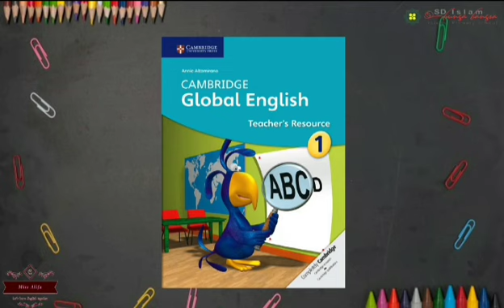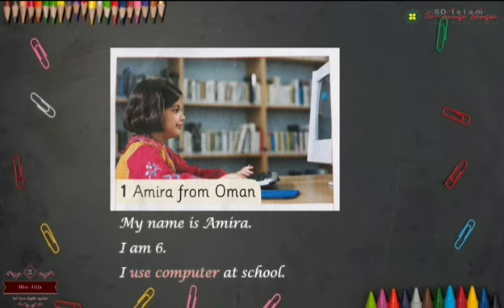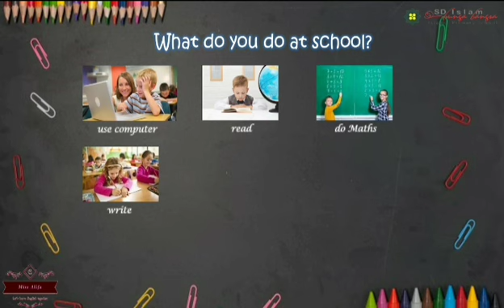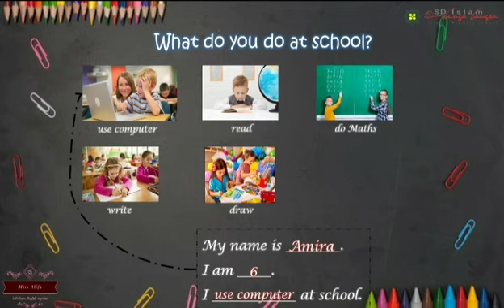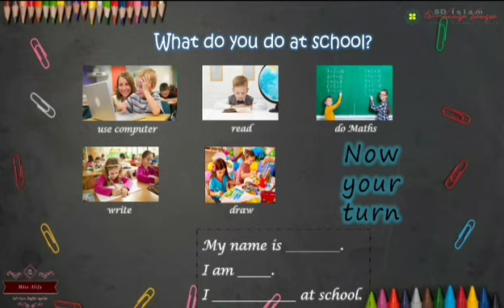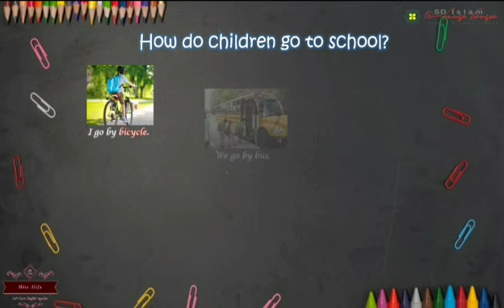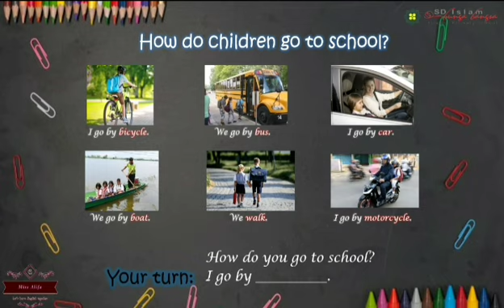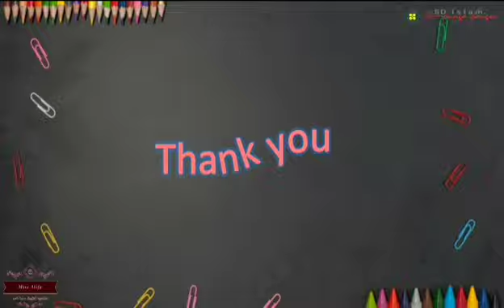Learning English: Children around the World - Grade 1 Chapter 1.2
Hello students!
Ayo belajar Bahasa Inggris bersama Miss Alifa!

This lesson is from Chapter 1 "Welcome to School" of Global English Book Grade 1 page 12-13